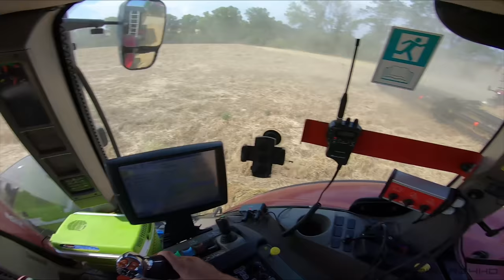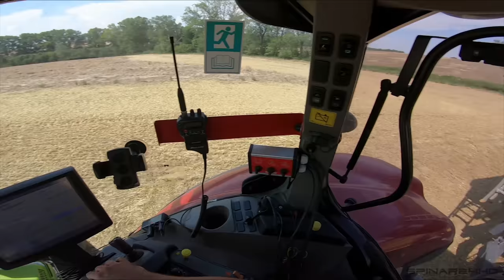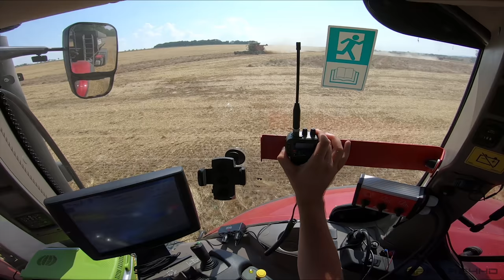FARMVlog #50 - Žně v Rostěnicích 2020